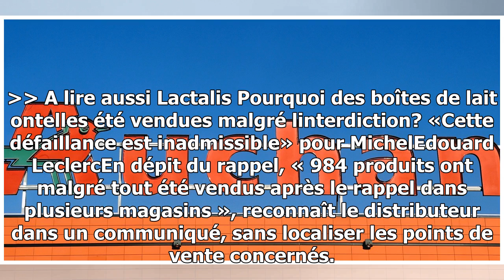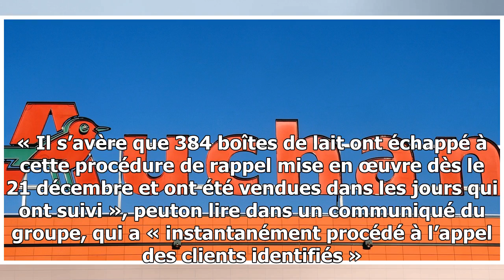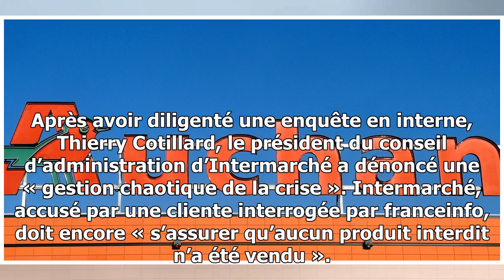Lactalis: quelles enseignes ont vendu du lait contaminé après la date de rappel ?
Des produits Lactalis retirés de la vente — Bob EdmeAPSIPA E. Leclerc, Auchan, Système U, Cora, Intermarché  elles sont désormais plusieurs marques de grande surface à avoir vendu ...